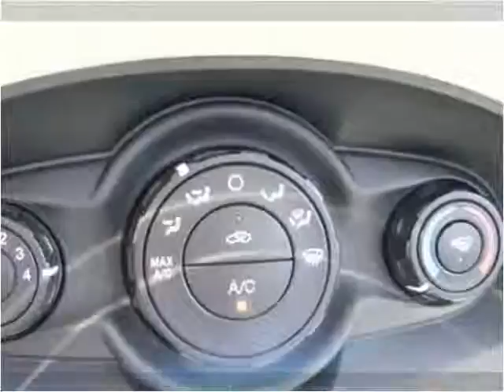2013 Ford Fiesta Used Cars Shepherdsville, Mt. Washington, B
This 2013 Ford Fiesta is available from Craig and Landreth Cars - Shepherdsville.